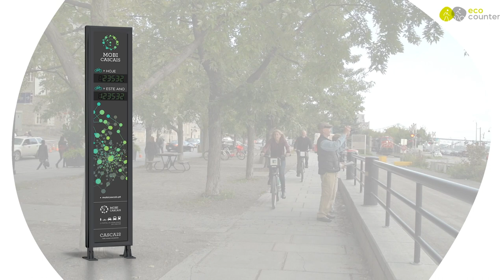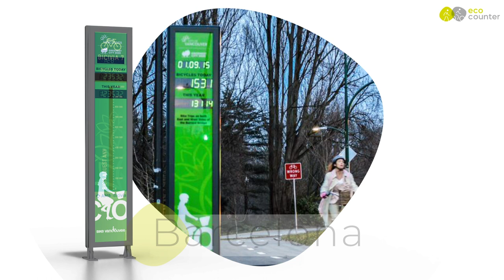Eco-DISPLAY Classic, sturdy urban furniture to communicate real-time bicycle/pedestrian count data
The Eco-DISPLAY Classic is a real-time cycling barometer that works with the ZELT bicycle counter installed on the adjacent bike lane or track. The ZELT magnetic loops record passages, while the Eco-DISPLAY Classic displays real-time count data in annual and daily formats. Communicate with your cycling community by highlighting their daily passages!

The Eco-DISPLAY Classic uses the SIRIUS algorithm of the ZELT magnetic loop, which garantees high accuracy, regardless of the type of configuration (shared lanes, bike boulevards, etc.). Many cities choose the Eco-DISPLAY Classic as a communication tool to promote bicycle use. In total, more than 200 Eco-DISPLAY Classic have been installed in about 100 cities. It has been installed for example in Chicago, Auckland, Mexico, Avesta, Belo-Horizonte.

Benefits:
Bike display visible at night (backlighting)
Customizable graphics and display (counting scale, date, time, temperature...)
High accuracy in any situation (ZELT)
Possibility of installation on a shared lane
Data published on the Web